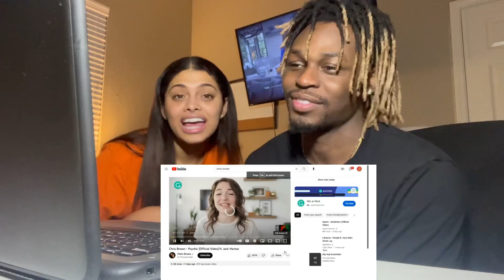Chris Brown - Psychic (Official Video) ft. Jack Harlow (Cando Reaction)